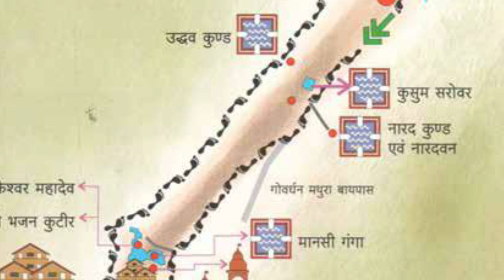🔴गोवर्धन पूजा लाइव दर्शन-Govardhan Puja Live Darshan - Mansi Ganga -Mukharvind-Vraj 84 Kos Parikrama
🪔घरबेठे करें श्री ब्रजधाम 84 कोस परिक्रमा🛕🚶🏻‍♂️🚶🏻‍♀️श्रीमान लालगोविंद दास जी के साथ👨🏻‍💻
सभी को प्रेम रस के सागर में डुबोने वाले श्री कृष्ण के प्राकट्य स्थान और 108 से अधिक लीला स्थान पर लाईव विडीयो - फोटो के साथ व्रज धाम महिमा कथा Online Vraj 84 Kos Yatra